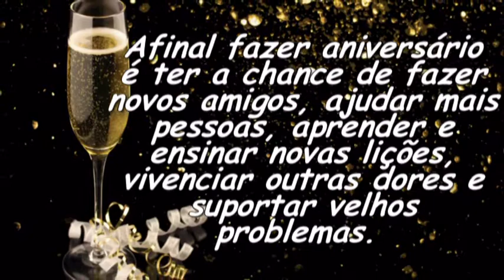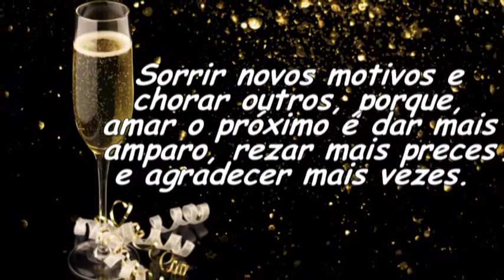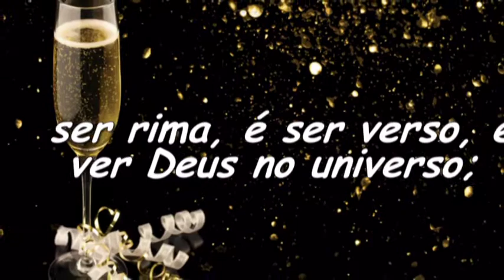Feliz Niver Raphinha !!